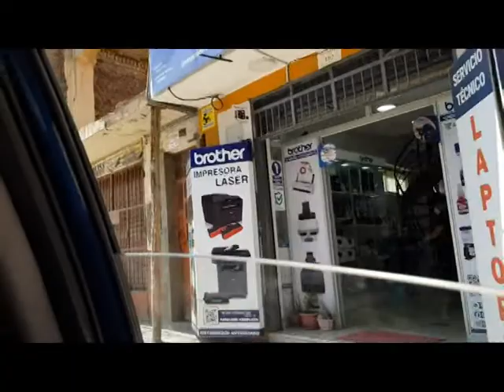Частная поездка в Перу, часть 2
Путешествие в Перу. Лима, Хуанкайо, Пиюра, Органос, 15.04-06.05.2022. Частное видео не предназначено для просмотра шпионам и доносчикам.